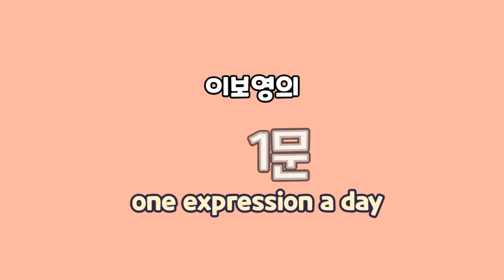[이보영의 하루 영어1문장] 캠핑 - 뒷좌석을 침대로 만들 수 있거든요. 영어로는??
캠핑 가서 따로 텐트 치지 않고, 차안에서 자는 걸 “sleep in the car” 라고 하는데, 뒷좌석을 개조해서 침대로 사용할 수 있게끔 해서 차박을 하게 되죠. 이렇게 “뒷좌석을 침대로 만들 수 있다”라고 말할 때, I can turn the backseat into a bed. (뒷좌석을 침대로 만들 수 있어) 라고 합니다.